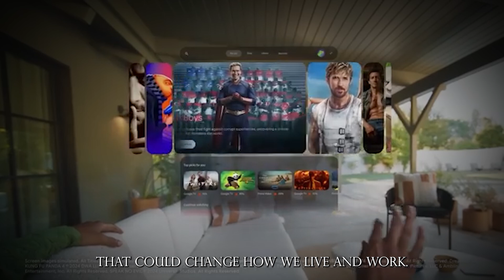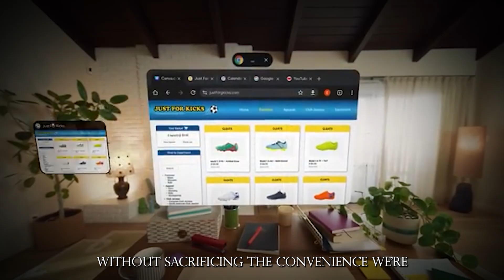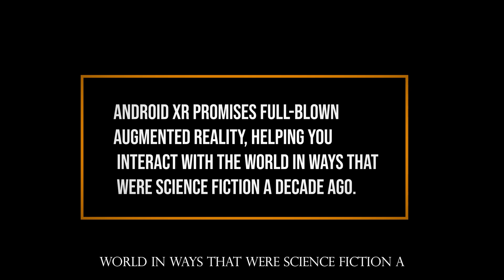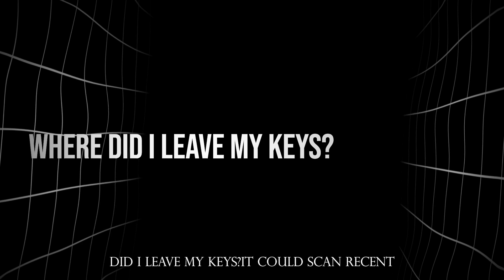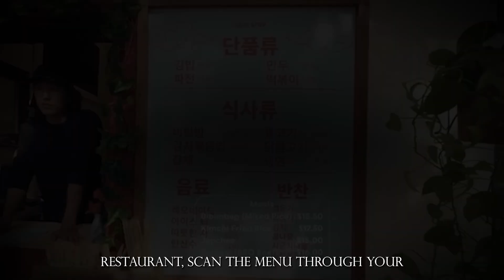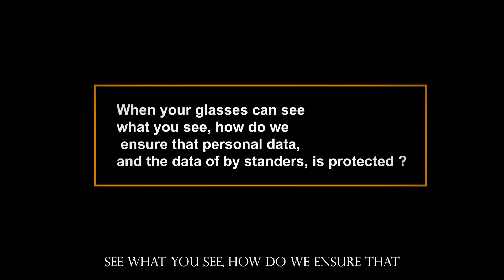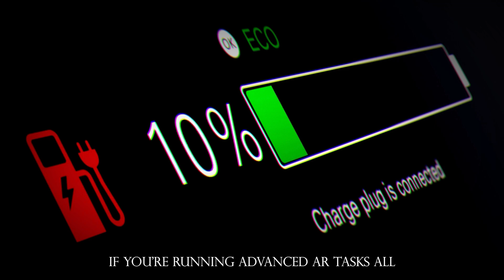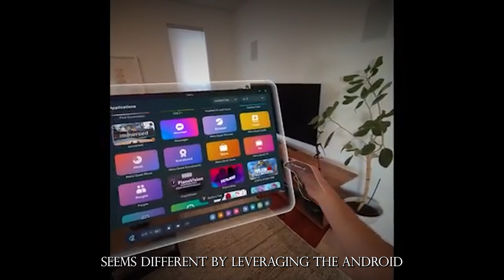GOOGLE Just Created The CRAZIEST AI GLASSES Ever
Google has teamed up with Samsung and Qualcomm to create the world’s most advanced AI-powered smart glasses, equipped with Gemini, Google’s revolutionary AI platform.

Imagine a world where:

You get real-time navigation right in front of your eyes.
Your glasses suggest recipes while projecting YouTube videos onto your

kitchen counter.
AI adapts to your habits, making smarter recommendations every day.

But it’s not all excitement—these glasses raise critical questions about privacy, social etiquette, and how we’ll adapt to a future where tech becomes even more immersive.

In this video, we explore:

The cutting-edge design and features of Google’s AI glasses.
How Gemini’s AI powers augmented reality in real time.
Potential challenges and how Google might address privacy concerns.

Are you ready to embrace a future of AI-enhanced vision, or do these glasses raise more concerns than excitement?